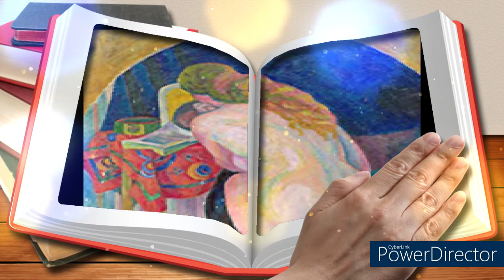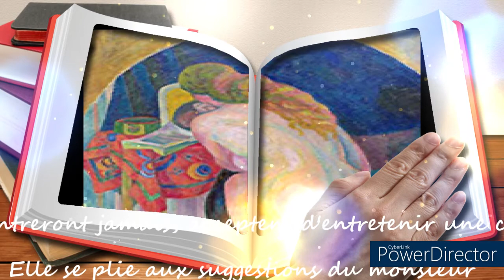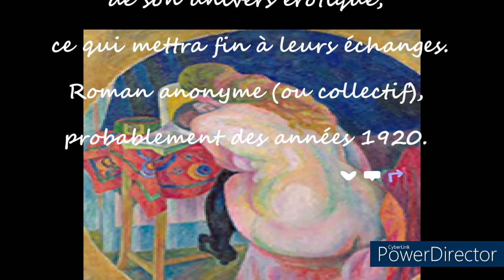Correspondance d'une bourgeoise avertie💜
À l'initiative d'une amie commune, une femme et un homme, qui ne se connaissent pas et ne se rencontreront jamais, acceptent d'entretenir une correspondance érotique, sans tabou ni dissimulation. Ce livre est la collection des lettres de la dame. Elle se plie aux suggestions du monsieur et finira par découvrir la vérité de son univers érotique, ce qui mettra fin à leurs échanges. Roman anonyme (ou collectif), probablement des années 1920.💜bonjour a tous